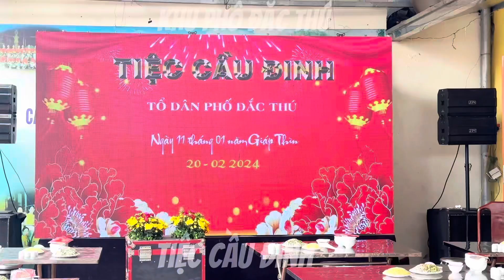TIỆC CẦU ĐINH - KHU PHỐ ĐẮC THÚ - TÍCH SƠN - VĨNH YÊN - VP. | Ansapvinhphuc88